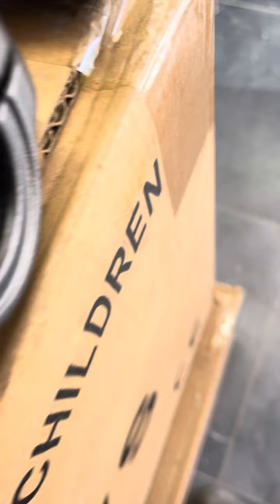Рулевая Стойка с Механизмом Складывания Электросамоката Xiaomi M365 Crosser E9 Max